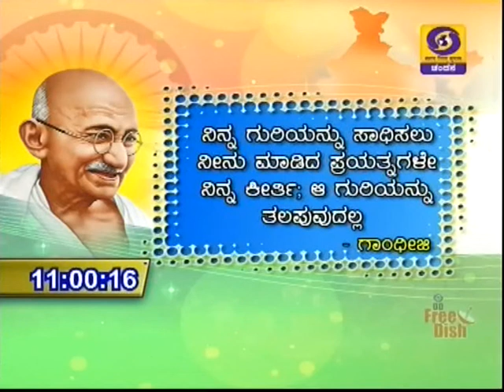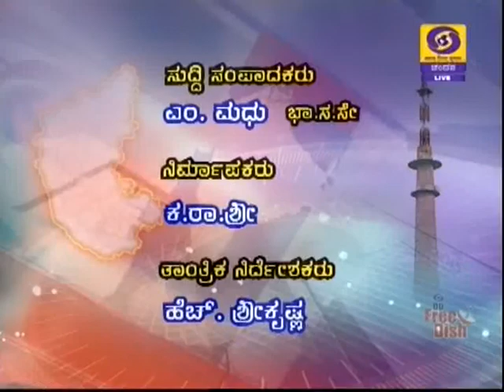DD CHANDANA NEWS. 03.12.18. 11 AM